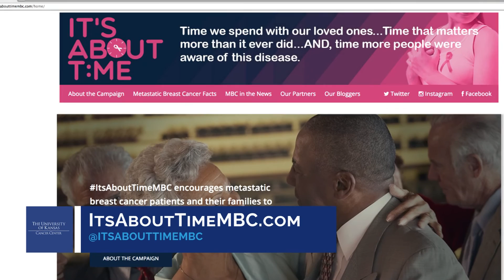Advances in Metastatic Breast Cancer Drug Therapies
Advances in drug therapies have turned metastatic breast cancer from and immediate, grim prognosis to a longer quality of life.